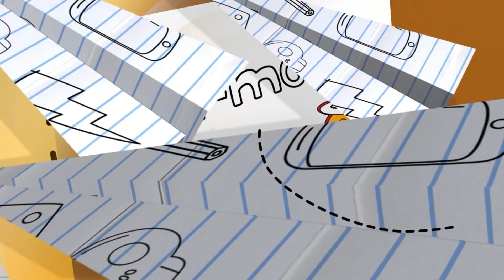REMOT TV TARO DIMANA? NANGIS KAN! - Part2